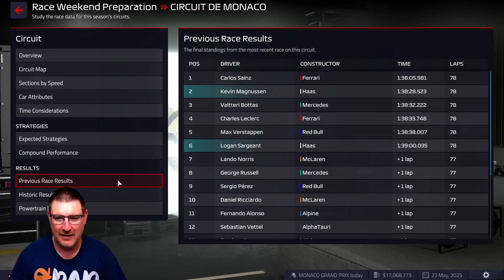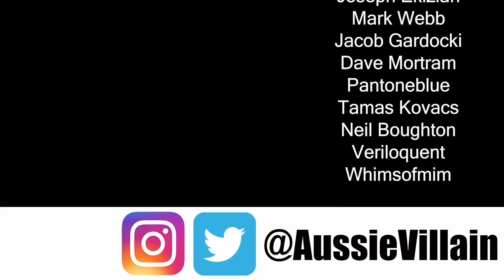F1 MANAGER 22: MONACO GP: THERE'S A LOT OF THINGS TO HIT! - Kicking Haas: F1 Manager 2022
Welcome to my F1 Manager 2022 career with Haas F1 as we look to take our team to the top of the Formula One World Championship using only American drivers! In today’s episode, we’re at the Monaco Grand Prix with American drivers Logan Sargeant and Jak Crawford on the grid! After a strong race in Barcelona, can the boys do it in Monaco?